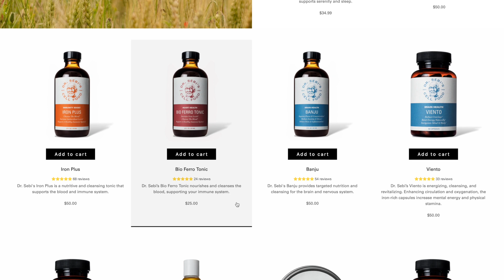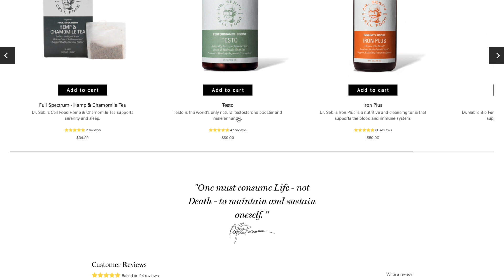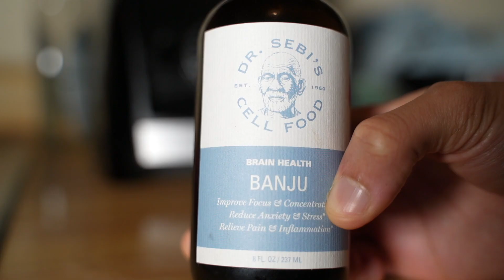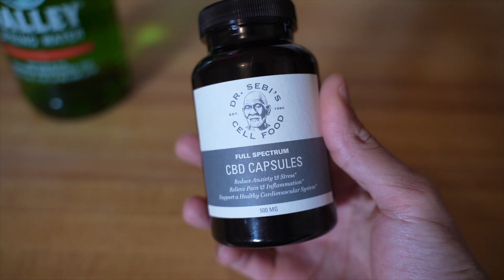Buying Dr. Sebi Cell Food Products in 2022.. | Product Review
Buying Dr. Sebi Cell food products in 2022..after talks of the company being compromised, many have asked my thoughts on whether it is safe to buy from them? The quality of the products have also been in question. Has much changed after Dr. Sebi's passing?

Like you, I too, wanted to know. Which is why I purchased two familiar products, the hair food oil and banjo. I also purchased a new product, cbd capsules. In this video, I share my review on each product and thoughts on my experience.